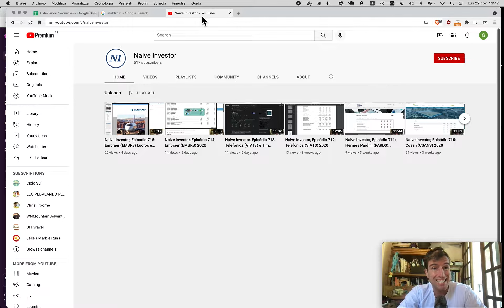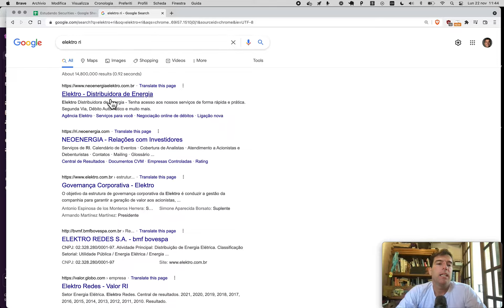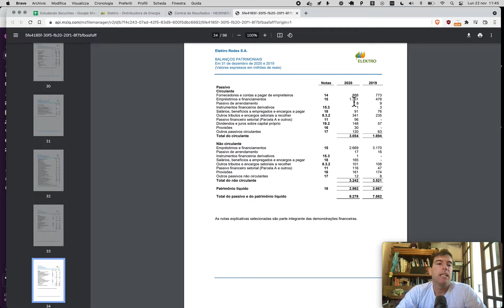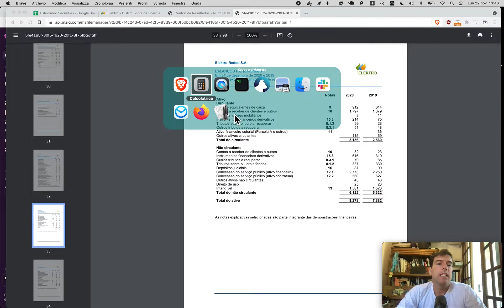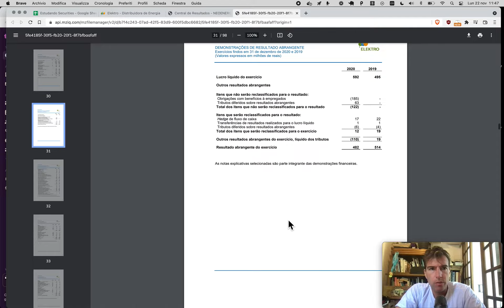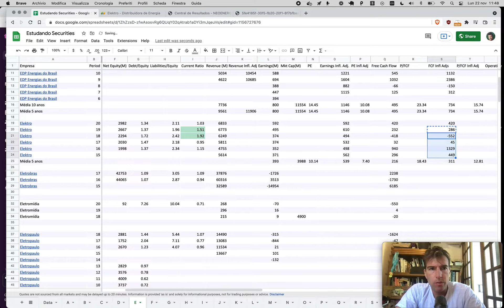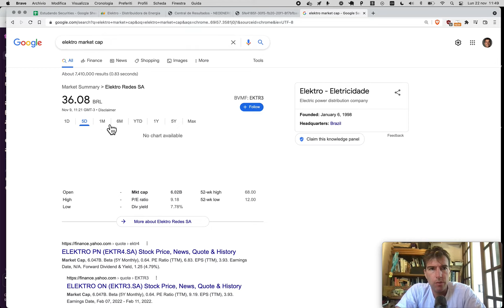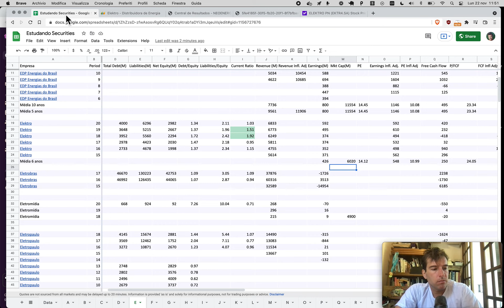Naive Investor, Episódio 716: Elektro (EKTR4) 2020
Neste episódio nós olhamos Elektro (símbolo: EKTR4) após 2020.

Nossos resultados × Ibovespa:

2020: -9.23% × 2.92%
2019: 59.25% × 31.58%
2018: 11.51%  × 15.03%
2017: 29.44% × 26.86%